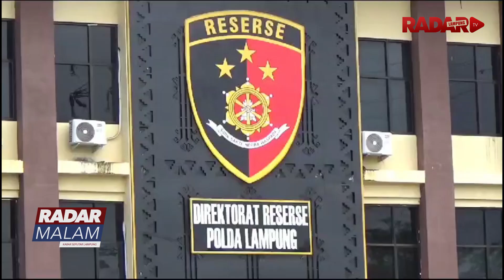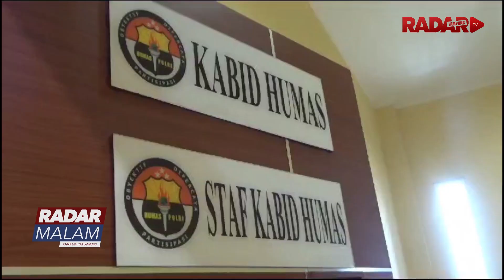Jadi Tersangka Penistaan Agama, Komika Akui Khilaf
Polda Lampung tetapkan komika asal Lampung Aulia Rakhman sebagai tersangka atas dugaan kasus penistaan agama saat ini tersangka di tahan di Mapolda Lampung tersangka mengaku spontanitas dalam membawakan materi stand up